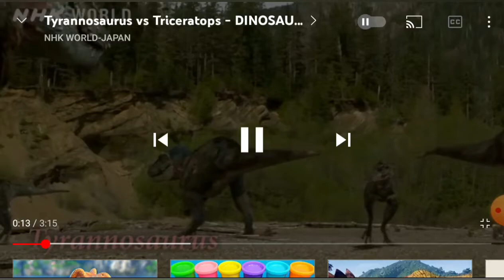Video Gambar T-rex si "Raja Dinosaurus"| Mengenal Tyrannosaurus rex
Mengenal T-rex si Raja Dinisaurus.

Nama Tyrannosaurus rex berarti “raja kadal tiran” dengan “tyranno” berarti tiran dalam bahasa Yunani; “saurus” berarti kadal dalam bahasa Yunani, dan “rex” berarti raja dalam bahasa Latin.

Nama ini diberikan pada tahun 1905 oleh Henry Fairfield Osborn, presiden American Museum of Natural History pada saat itu.
T-rex merupakan anggota dari keluarga Tyrannosauroidea atau dinosaurus predator besar dengan lengan depan kecil dan memiliki dua jari.

Selain Tyrannosauridae, genera tyrannosaurid lainnya meliputi Albertosaurus, Alectrosaurus, Alioramus, Chingkankousaurus, Daspletosaurus, Eotyrannus, Gorgosaurus, Nanotyrannus, Prodeinodon dan Tarbosaurus.